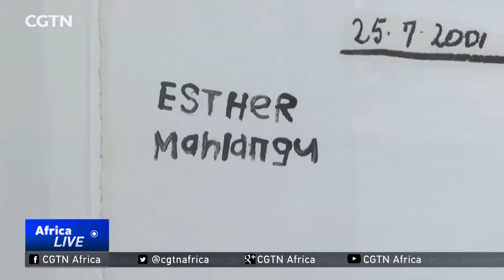Internationally acclaimed artist unveils collaboration with Mandela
Internationally acclaimed South African artist Esther Mahlangu has unveiled a series of work created in collaboration with the late Nelson Mandela. CGTN's Julie Scheier has more.